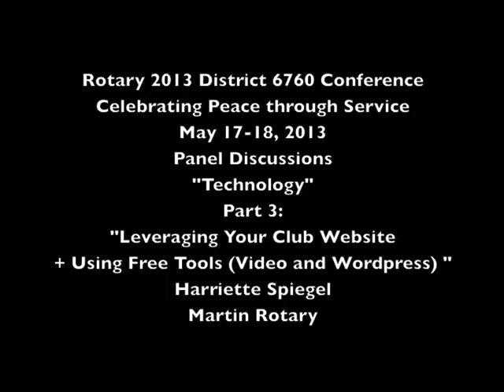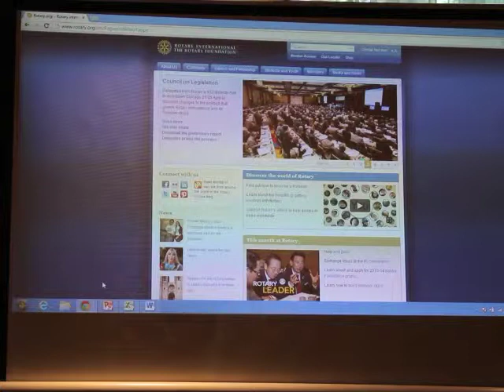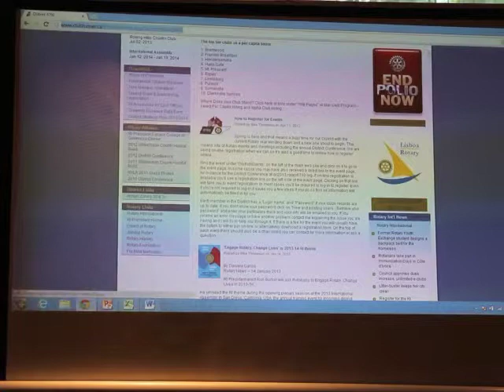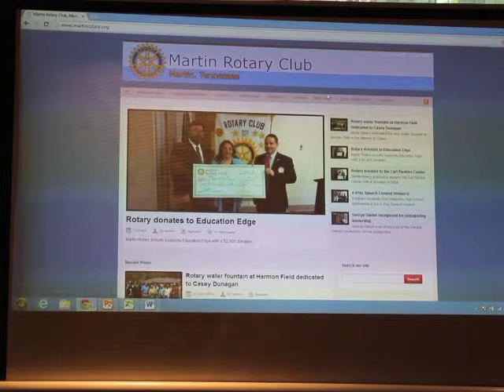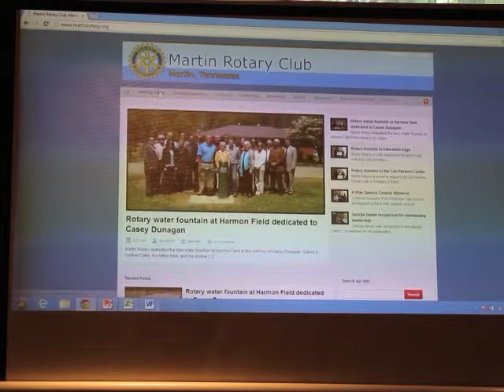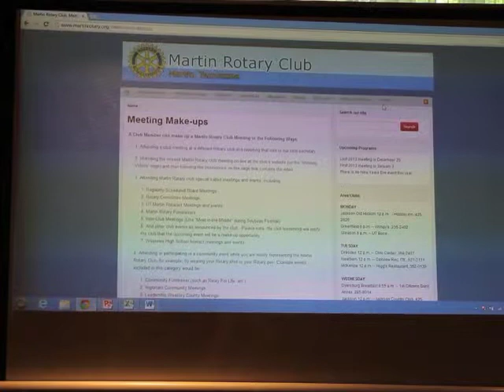Website & Social Media, Part 3: Free Web Tools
Part 3: Leveraging Your Club Website
+ Using Free Tools (Video and Wordpress)
Harriette Spiegel
Martin Rotary